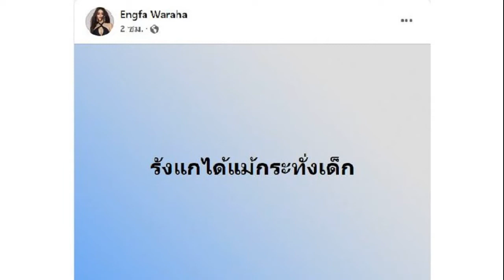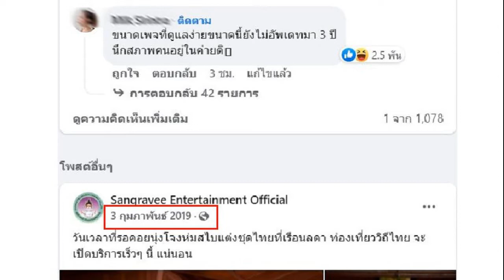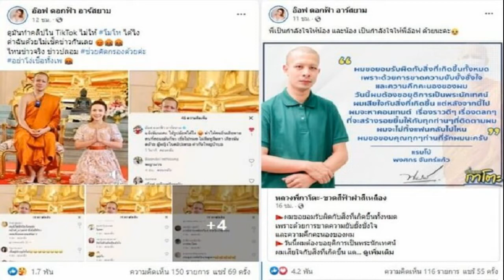งานเข้า 'อิงฟ้า' ต้นสังกัดจ่อดำเนินคดี ห้ามรับงาน 'ณวัฒน์' ลั่นไม่ต้องกลัว เดี๋ยวจัดให้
งานเข้า ‘อิงฟ้า’ มิสแกรนด์ ไทยแลนด์ 2022 ต้นสังกัดจ่อดำเนินคดี ติดสัญญาอยู่ห้ามรับงาน ด้าน ‘ณวัฒน์’ คอมเมนต์ป้องไม่ต้องกลัว เดี๋ยวจัดให้
วันที่ 4 พ.ค. 65 ผู้สื่อข่าวรายงานว่า เพจ Sangravee Entertainment Official ต้นสังกัดค่ายเพลงของ “นางสาวอิงฟ้า วราหะ” หรือ มุก อิงฟ้า มิสแกรนด์ ไทยแลนด์ 2022 แถลงจะดำเนินคดีเนื่องจากทำผิดสัญญาห้ามไม่ให้รับงานแสดงต่าง ๆ ยกเว้นได้รับการยินยอมเป็นลายลักษณ์อักษรจากทางบริษัท โดย อิงฟ้า ได้ร่วมแสดงคอนเสิร์ต “Miss Grand Thailand x ระเบียบวาทะศิลป์” ในวันที่ 3-5 พฤษภาคม ที่ลานจอดรถ สวนรถไฟ
พร้อมระบุว่า บริษัท แสงรวี เอ็นเตอร์เทนเม้นท์ จำกัด ขอประกาศให้ทราบ โดยทั่วกันว่า “นางสาวอิงฟ้า วราหะ” หรือ มุก อิงฟ้า มีสถานะเป็นศิลปิน นักร้อง นักแสดงของบริษัทฯ ตามสัญญาที่ชอบด้วยกฎหมายไปจนถึงวันที่ 21 กันยายน 2568 ซึ่งในสัญญามีข้อตกลงระบุอย่างชัดแจ้งว่า
“ห้ามมิให้รับงานแสดงต่างๆ เช่น การเป็นพิธีกร แสดงละคร แสดงภาพยนตร์ ขับร้องเพลง ถ่ายแบบ เดินแบบ หรือ รับจ้างโฆษณา ให้กับบุคคลอื่น เว้นแต่จะได้รับความยินยอมเป็นลายลักษณ์อักษรจากบริษัทฯ ก่อนทุกครั้ง” และยังมีรายละเอียดอีกหลายประการ ดังนั้น การใดที่กระทำขึ้นอันเป็นการละเมิดข้อตกลงในสัญญาที่ชอบด้วยกฎหมายดังกล่าว บริษัทฯ จะดำเนินคดี กับผู้ละเมิดให้ถึงที่สุด ประกาศ ณ วันที่ 3 พฤษภาคม 2565

ต่อมา อิงฟ้า ออกมาโพสต์ว่า “รังแกได้แม้กระทั่งเด็ก” โดยมี ณวัฒน์ อิสรไกรศีล ประธานและผู้ก่อตั้ง Miss Grand International เข้ามาคอมเมนต์ว่า “ไม่ต้องกลัวครับอยู่กับแกรนด์ เดี๋ยวจัดให้”
หลังจากโพสต์ดังกล่าวถูกเผยแพร่ออกไป มีคนเข้ามาคอมเมนต์ให้กำลังใจอิงฟ้าเป็นจำนวนมาก และยังสังเกตด้วยว่า เพจ Sangravee Entertainment Official ไม่ได้อัปเดตหรือโพสต์อะไรมากว่า 3 ปีแล้ว โดยโพสต์ก่อนหน้าแถลงการณ์นั้นโพสต์เมื่อวันที่ 3 กุมภาพันธ์ 2019